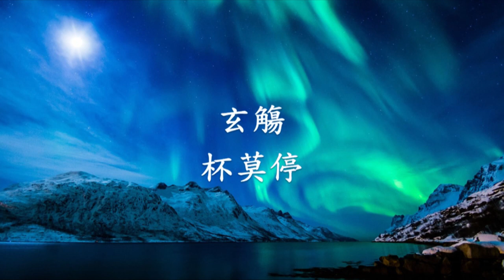百度音樂人 玄觴 (Xuan Shang) - 《杯莫停》